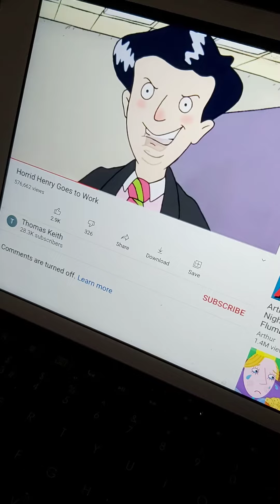Horrid henry Going to Work part 2